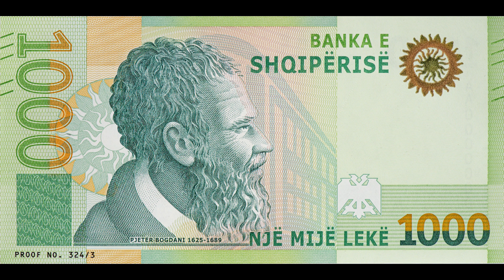Ja si do te duken dy kartmonedhat e reja që do dalin në treg